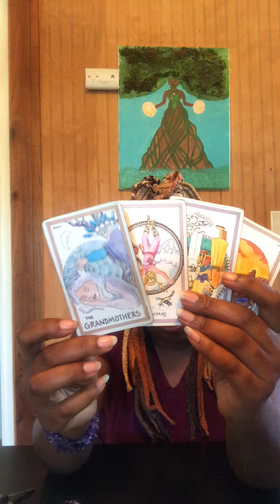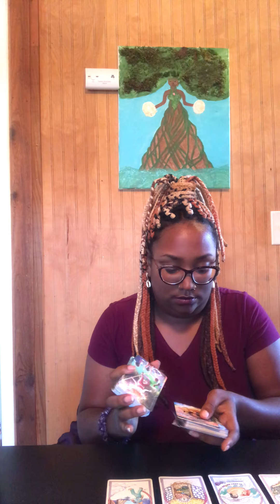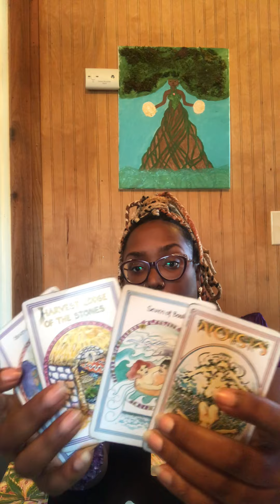***Golden Baby Messages *** ****Timeless Tarot Readings****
Heyyy You guys sooo today well actually earlier this week I was Drawn to do a Reading for GoldenBabies !!
Time Stamps~
Group A- 7:02
Group B- 20:00
Group C- 37:30
Surprise Message from Debra-53:10
Group D- 55:55